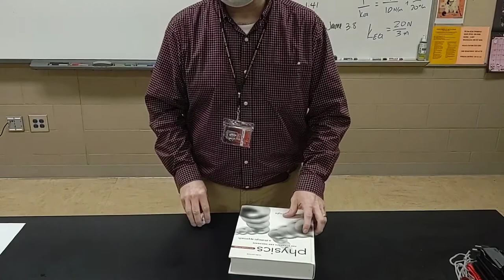Dropping book and crumpled paper